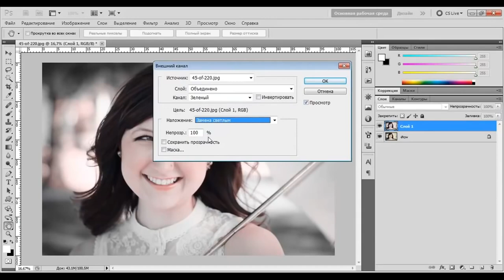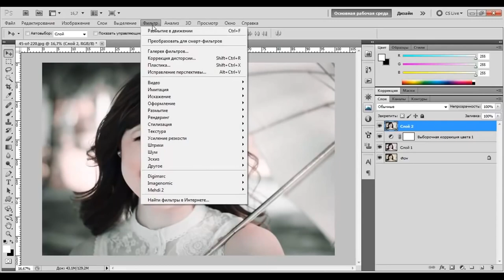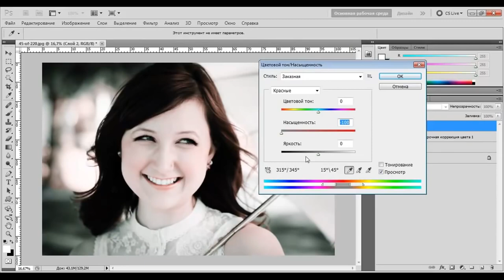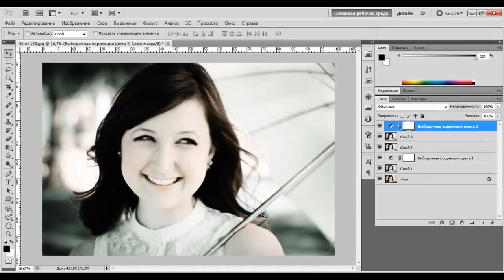Видео уроки Photoshop – Тонирование фотографии в мягких тонах